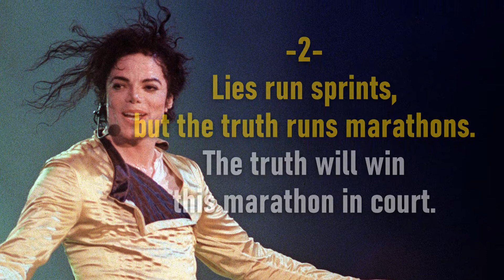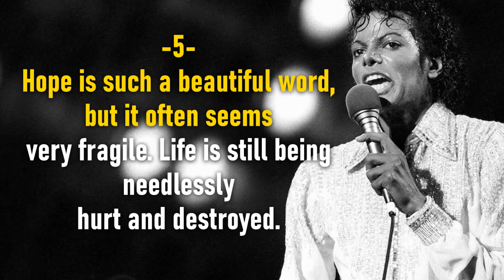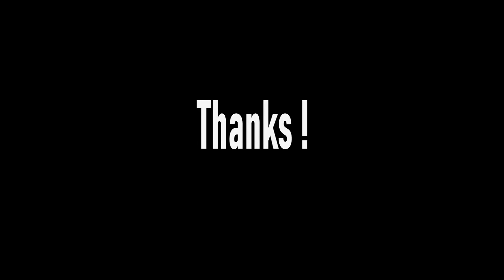Top 10 Quotes of Michael Jackson